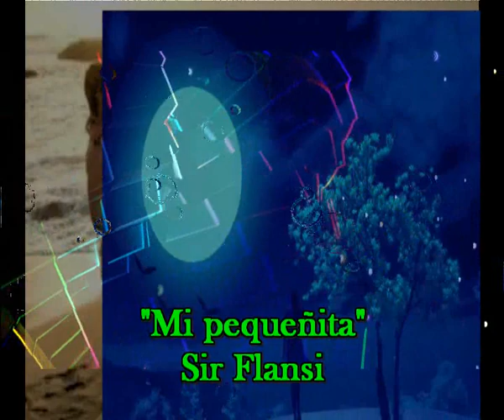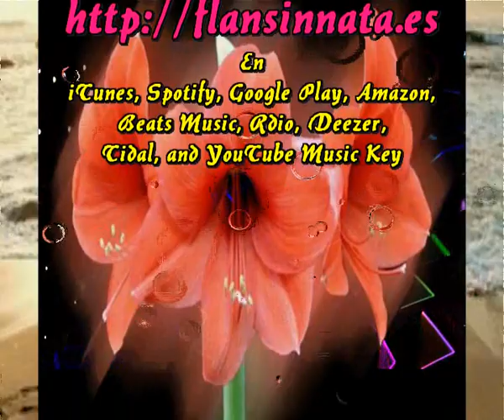Mi pequeñita (Cada dia una nueva composicion) Sir Flansi